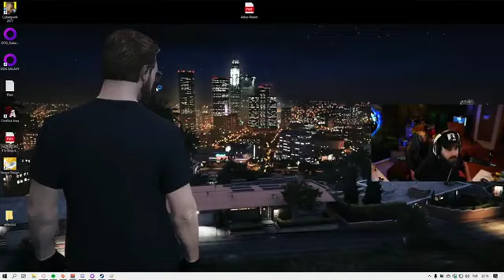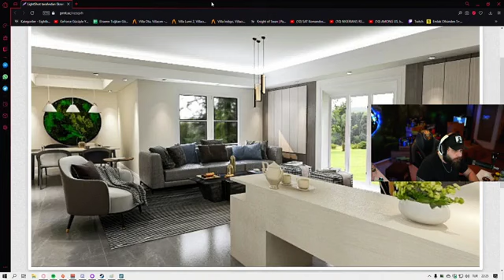Elrean Ekip ile : Dealer's Life Oynuyor #1